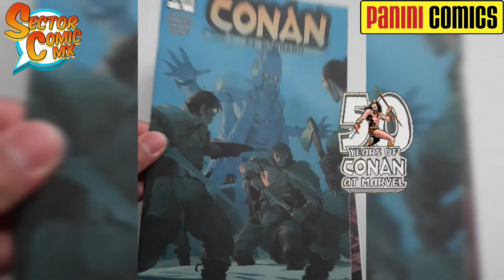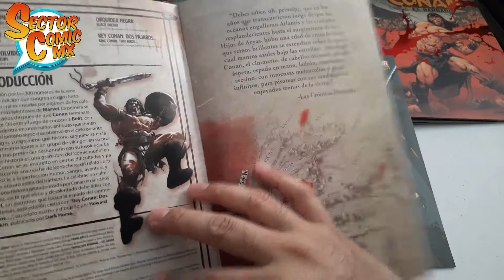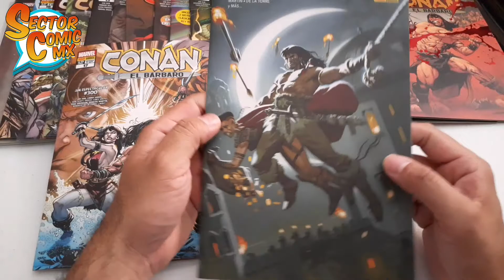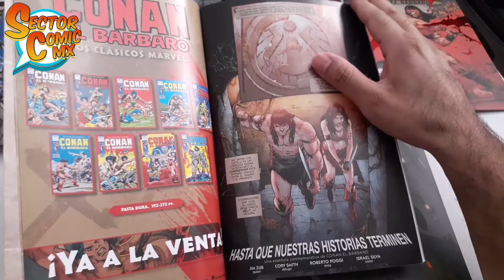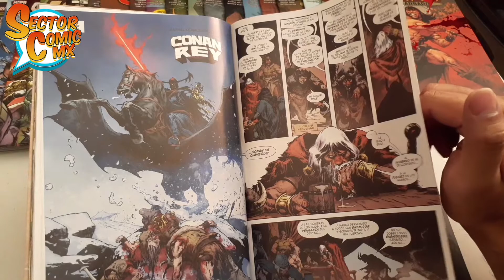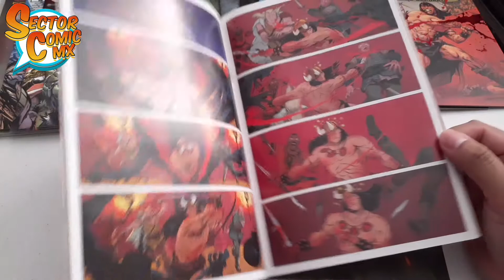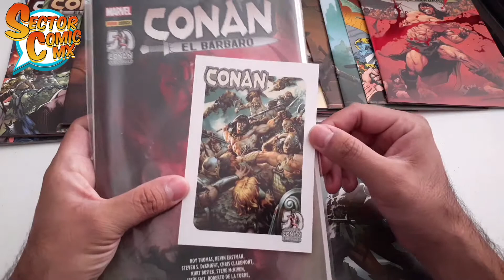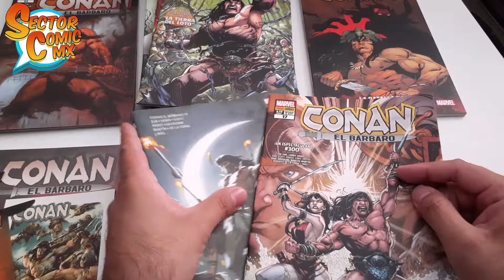CONAN EL BÁRBARO #300 - Reseña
Número final de el Cimmerio en éste ejemplar #17 que contiene el #25 de la numeración Marvel USA y a su vez el #300 Legacy.
Chequen lo que contiene en éste vídeo.
0:00 Presentación.
0:21 Intro Cimmerio. Todos los ejemplares.
0:53 Calidad Editorial.
Precio, gramaje de portadas.
1:12 Interiores.
2:03 Extras.
3:15 Portada regular y variante.
3:43 Autores de las historias.
4:46 ¿De qué trata?
6:34 Comentario del ejemplar.